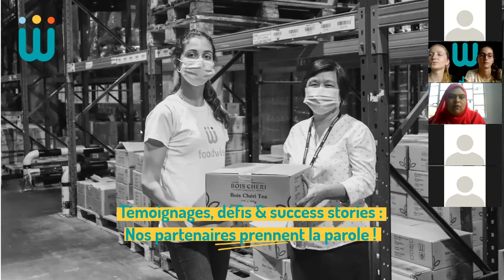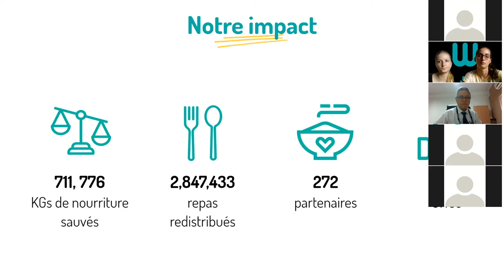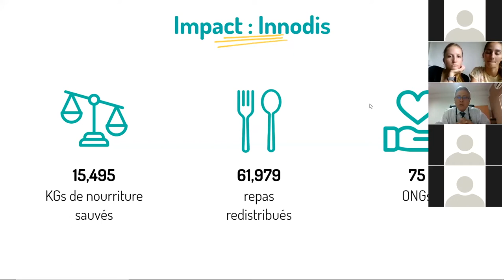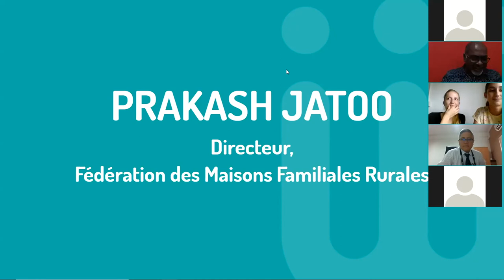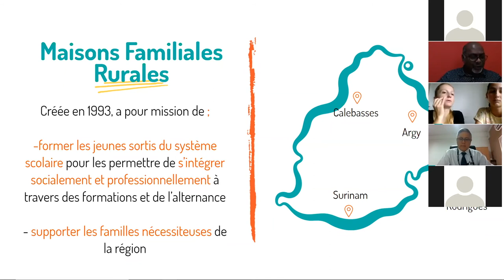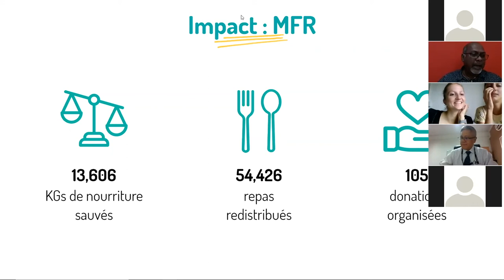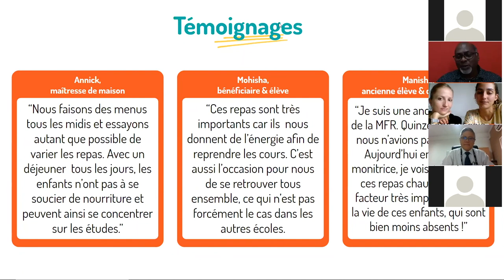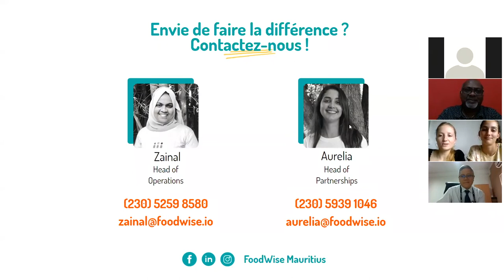Témoignages, défis et success stories : nos partenaires prennent la parole | Les Webinaires FoodWise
🌍  Dans le cadre de la journée mondiale de l'alimentation, nous avons voulu donner la parole à nos partenaires !

🎙  Nos intervenants ? Sonny Wong Lun Sang, Chief Operating Officer d'Innodis Group et PRAKASH JATOO, président de l'ONG Fédération des maisons rurales de l'est.

💬  Témoignages, défis et success stories : ils vous partagent leurs expériences dans cette lutte contre le gaspillage alimentaire.